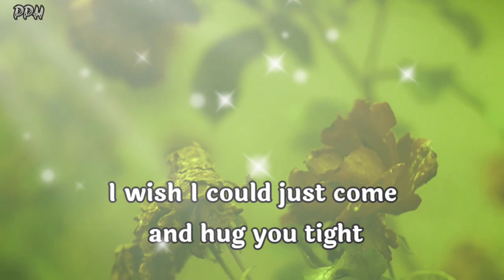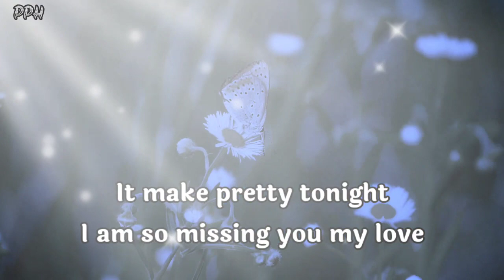DM to DF Tarot message reading 🥰❤🤗🧚‍♀️🎁🥺😔🤞🌈🌼💌😇 Divine masculine letter to df